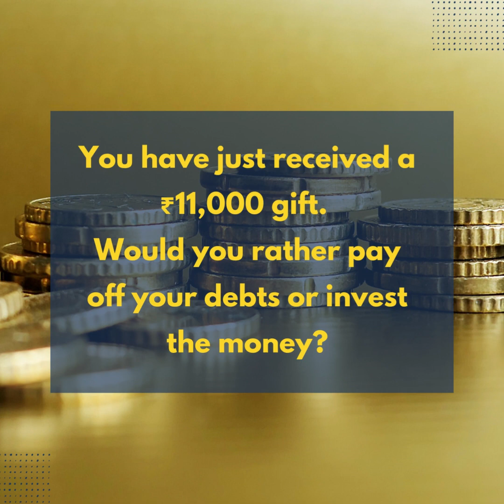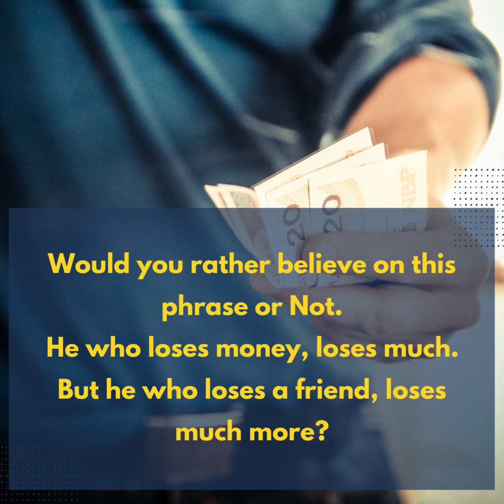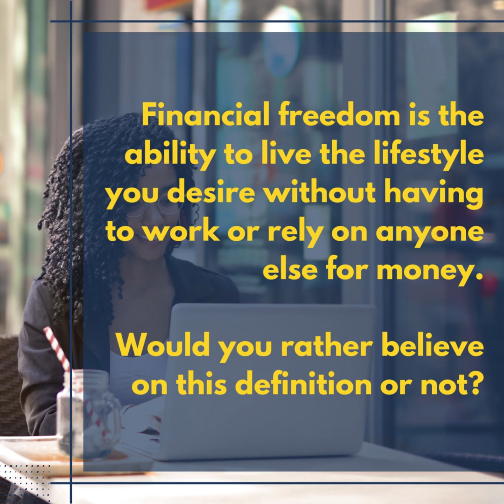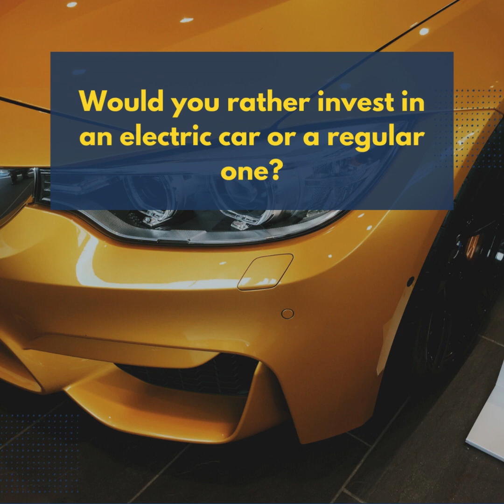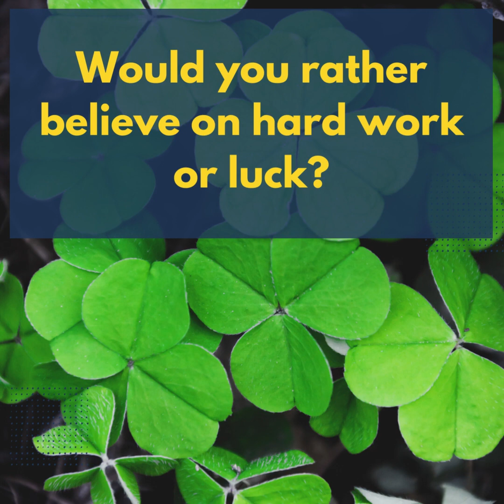Would you rather Questions? 50 Questions to Understand you take right decision about money or not?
This video is to inspire money management.